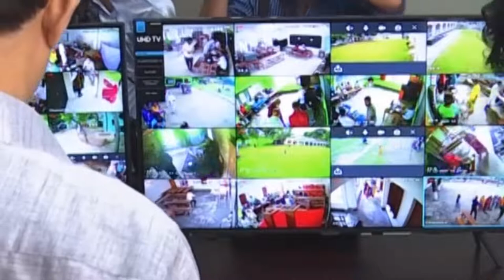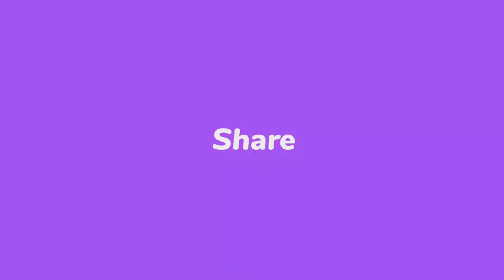যাঁদের কারণে ভোট পণ্ড, তাঁদের শাস্তি দিতে হবে || simplicity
ভোট ডাকাতি করছে,আওয়ামী লীগ ভোট ডাকাতি করছে,ভোট ডাকাত ধরলেন সিইসি,ফাঁদ পেতে ভোট ডাকাত ধরলো নির্বাচন কমিশন,জাতীয় নির্বাচনের মতোই ডাকসু নির্বাচনে ভোট ডাকাতি হবে: মান্না,ভোট ডাকাতি সম্ভব নয় বলে ইভিএম চায় না বিএনপি-মন্তব্য ওবায়দুল কাদেরের,একাত্তর,একাত্তর টিভি,ফকা,ভোটে অনিয়ম দেখলেন সিইস,ড. কামাল,গোপন ক্যামেরায় ভোটে অনিয়ম দেখে অবাক সিইসি!,নিজের চোখে ভোটে অনিয়ম দেখলেন সিইসি,অনিয়ম দেখে অবাক সিইসি,cec,voter khobor,voter khobor 2022,voter khobor 24 ghanta,election
Friends,